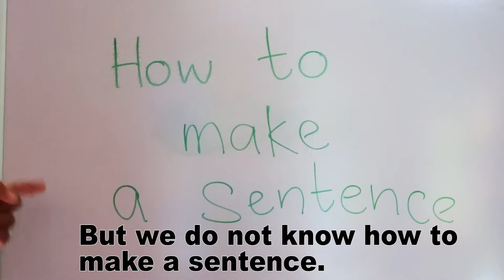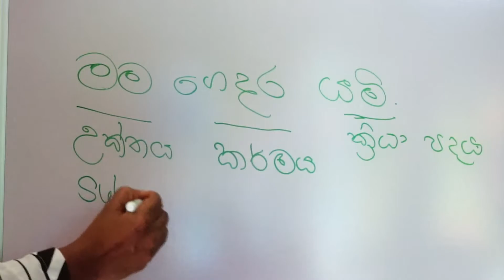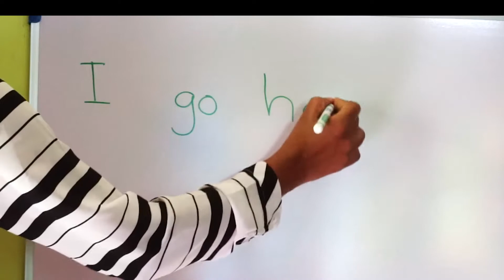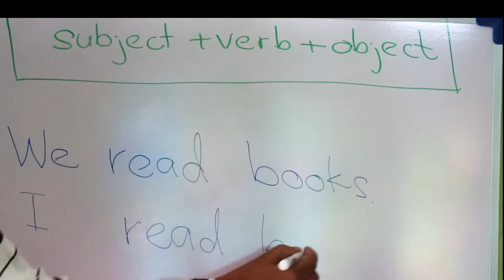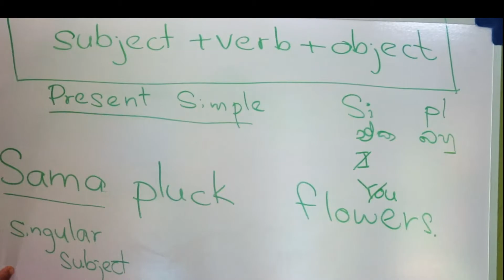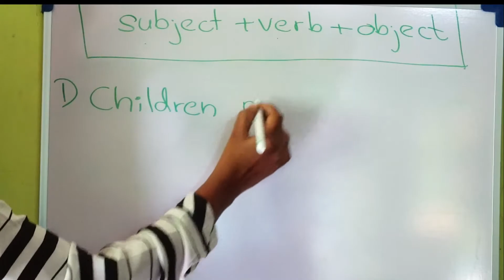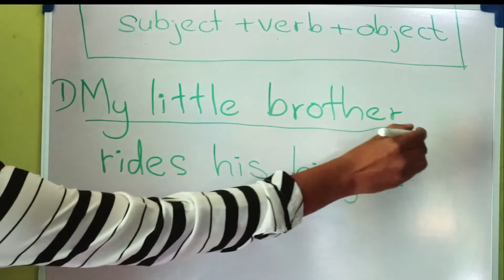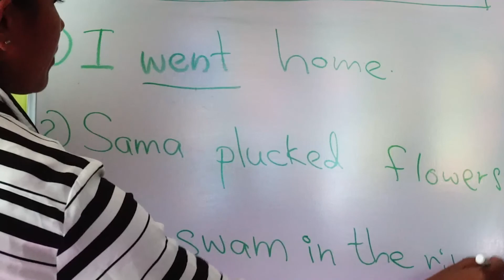සරල ඉංග්‍රීසි වාක්‍යයක් ලියමු | How to make sentences in English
ගෙදර ඉඳන්ම ඉංග්‍රීසි ඉගෙන ගනිමු. ඉංග්‍රීසි භාෂාව කියන්නේ ලොකු පොඩි කාට වුණත්  නැතුවම බැරි භාෂාවක්. සමහර වෙලාවට දරුවන්ට උගන්වන්න ඕන වෙද්දී එහෙමත් නැත්නම් ඉංග්‍රීසි භාවිතා කරලා මොකක් හරි වැඩක් කරන්න වෙච්ච වෙලාවට ඔයාට හිතෙනවා ඇති  අනේ ඉංග්‍රීසි ඉගෙන ගෙන තිබුණනම් කියලා.

තවදුරටත් ඒ විදියට පසු තැවෙන්න ඕනේ නෑ. පන්ති යන්න, ඉංග්‍රීසි ඉගෙන ගන්න ලොකු  වෙලාවක් වෙන් කරන්න අවශ්‍ය වෙන්නේ නෑ . ගෙදර ඉඳන්ම ඔයාට පහසු වෙලාවක ඉංග්‍රීසි ඉගෙන ගන්න දැන් පුළුවන්. ඕනේ වෙන්නේ ඉගෙන ගන්න ඕනේ කියන අවශ්‍යතාවය විතරයි.

දරුවන්ට වුනත් මේ වීඩියෝ බලලා ඉගෙන ගත්තු දේකට  අලුතින්ම යමක් එකතු කර ගන්න එහෙමත් නැත්නම්, මේ පාඩම අලුතින්ම ඉගෙන ගන්න අවස්තාවක් ලැබෙනවා.

සරල ඉංග්‍රීසි වාක්‍යයක් ලියන විදිය ගොඩාක් සරලවම වගේම ඕනේම කෙනෙක්ට තේරුම් ගන්න පුලුවන් විදියට මේ වීඩියෝ එකෙන් කියල දීලා තියෙනවා. මේ විදියට ඕනෑම කෙනෙක්ට පහසුවෙන්ම ඉංග්‍රීසි ඉගෙන ගන්න පුලුවන්.

It is very easy to make simple sentences in English. In this  video, you will know how subject,verb and  object should place and the proper tense of the verb to make sentences.

This video is not only for parents but also for anyone who like to learn English.

ඔයාලට Best Mom And Dad මුණ ගැහෙන්න පුලුවන් පහත විදි වලටත්